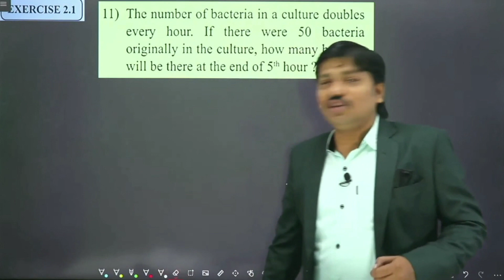train आ रही है की आ रहा है 😂 | Dinesh Sir Funny Video